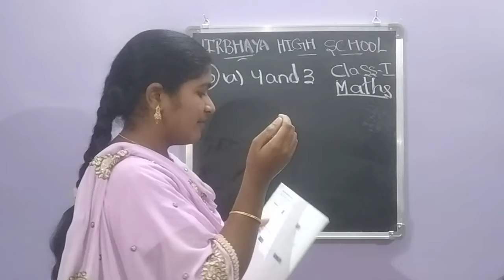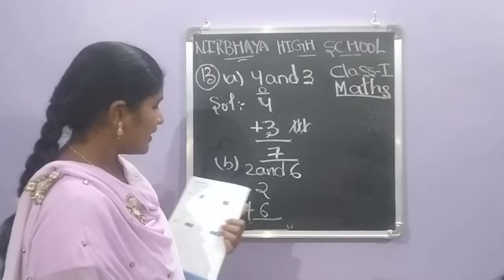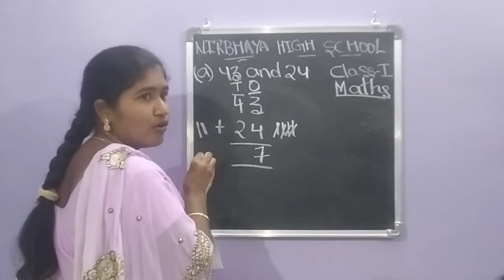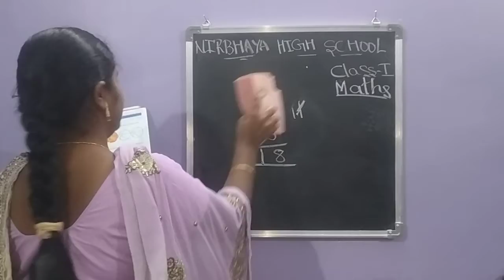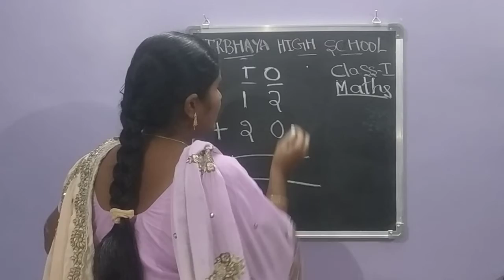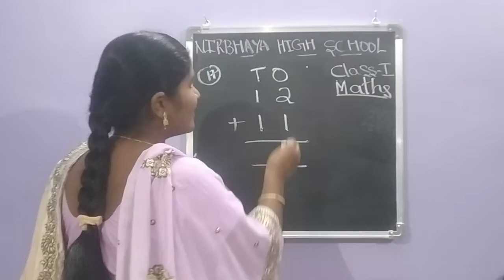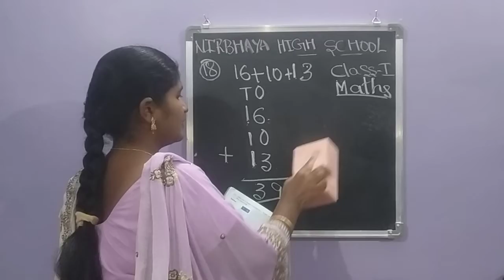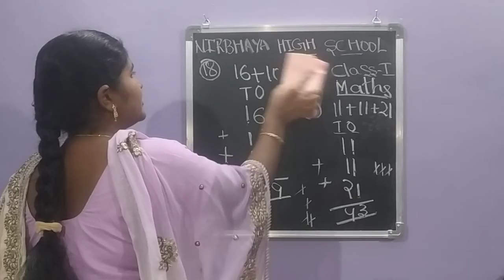I Challengers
Maths